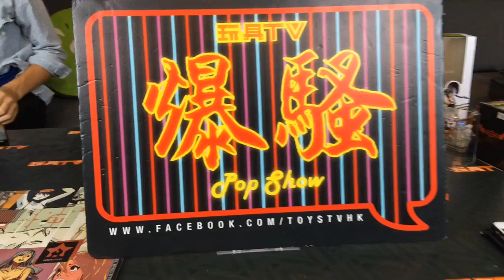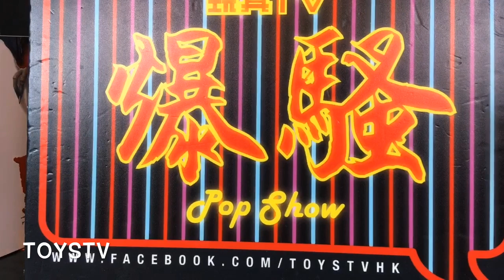TOYSTV S11 E4「爆玩具」Action Toys Mini Deformed Voltes V Unbox